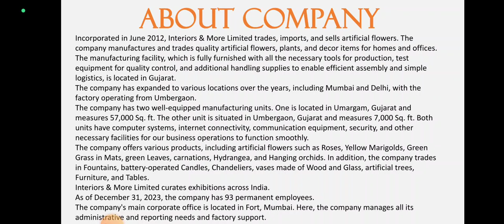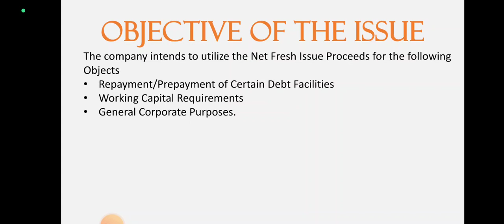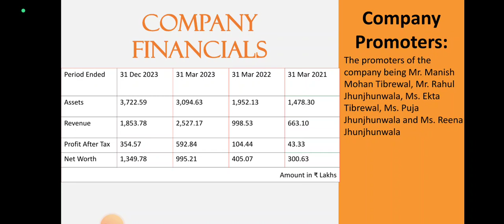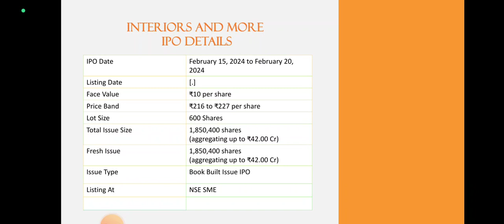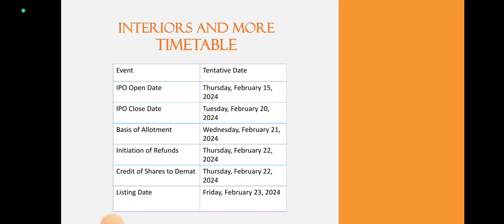Interiors and More IPO Analysis • Interiors and More Review • GMP • IPO • Dailystock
Source: Tickertape.com
Moneycontrol.com

Source: Tickertape.com
Moneycontrol.com